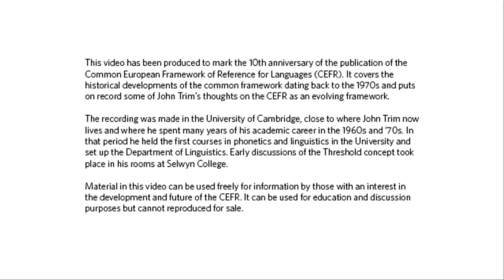Evolution of the CEFR (Video 3 of 3)